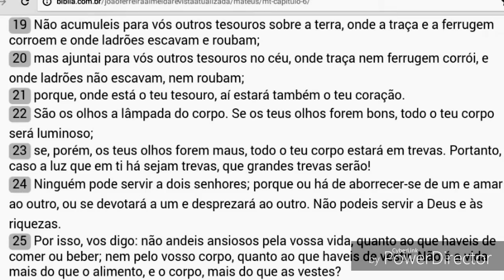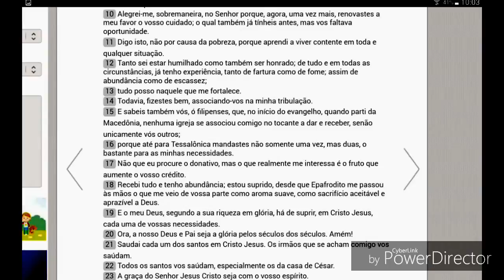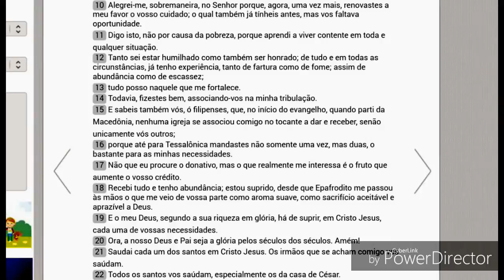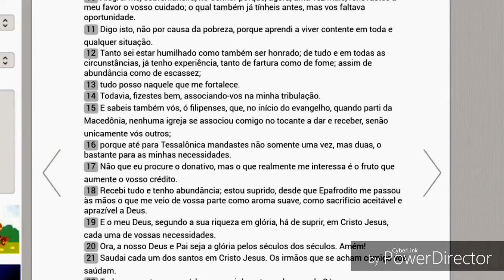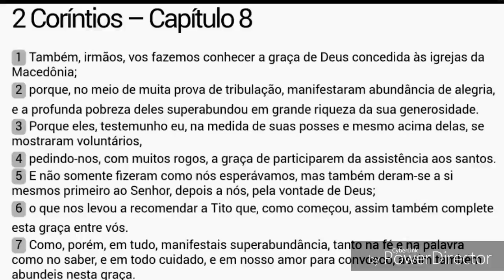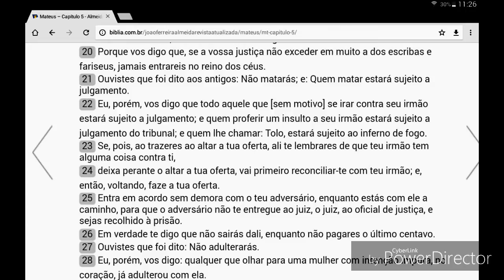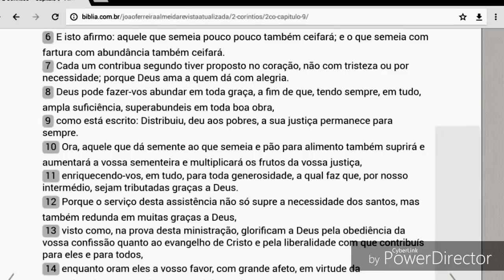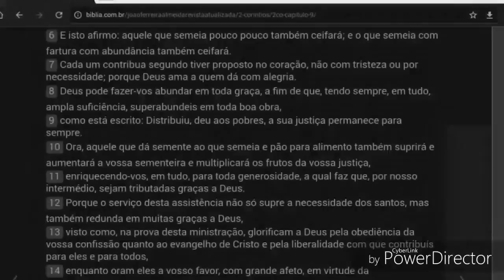Abrir Conta no Banco Celestial | Alimento Diário Devedores no Evangelho Semana 1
“Não acumulem para vocês tesouros na terra, onde a traça e a ferrugem destroem, e onde os ladrões arrombam e furtam. 20 Mas acumulem para vocês tesouros nos céus, onde a traça e a ferrugem não destroem, e onde os ladrões não arrombam nem furtam. 21 Pois onde estiver o seu tesouro, aí também estará o seu coração.” (Mateus 6: 19-21)

Aqui vemos Jesus contrastando “tesouros na terra” com “tesouros no céu”, e Ele ensina que as nossas posses e aquisições terrenas são vulneráveis ​​e temporais, onde a traça e a ferrugem destroem, e onde os ladrões arrombam e furtam.

Quando oferta os, primeiramente nos damos ao Senhor (2 Co 8:5). Nãoé só questão de quanto devemos ofertar, é sim de dar-nos ao Senhor. ( Pedro Dong, Alimento Diário Devedores no Evangelho, semana 1:" sacrifício aceitável e aprazívela Deus" Fp 4:15-18; Quinta feira)

JESUS É O SENHOR! DESFRUTAR É BEM MELHOR!